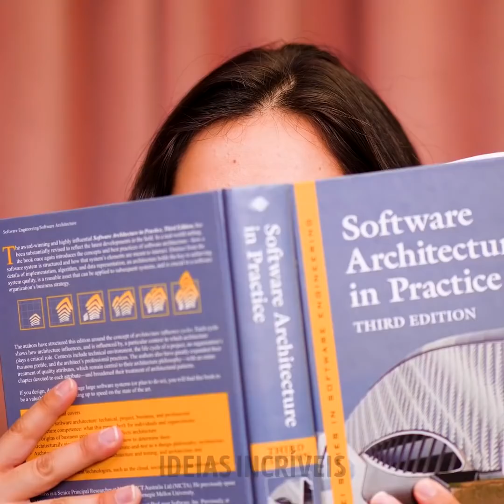19 TRUQUES ESQUISITOS QUE, NA VERDADE, SÃO GENIAIS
MINUTAGENS:
00:04 Como comer chips sem usar as mãos
04:00 Como transformar um garfo em uma colher
06:32 Chuveiro de emergência
08:26 Como comer macarrão instantâneo como um profissional